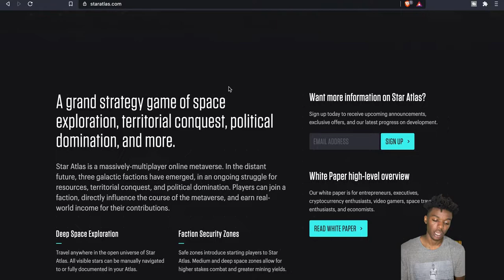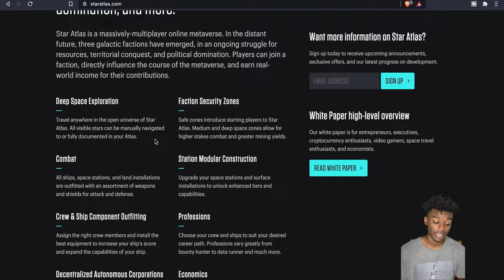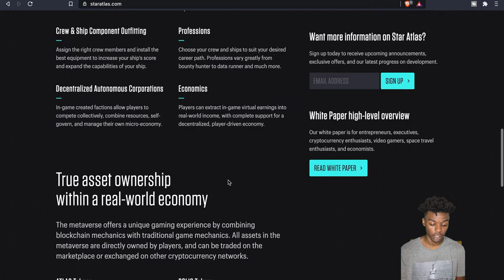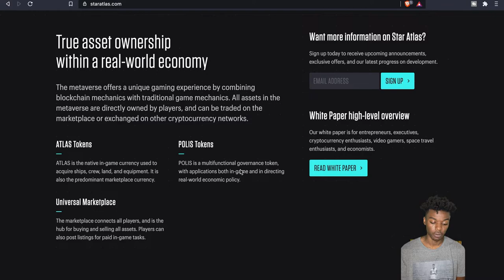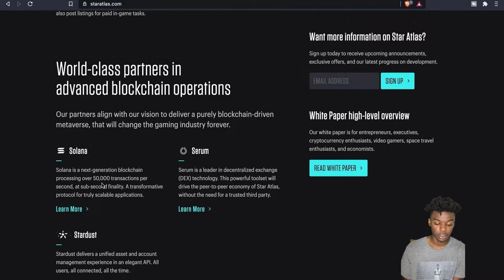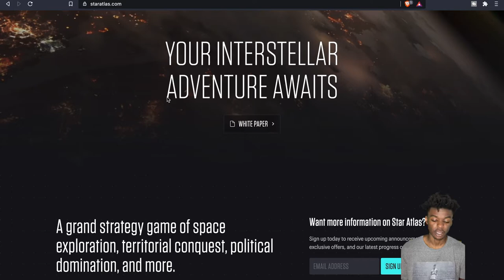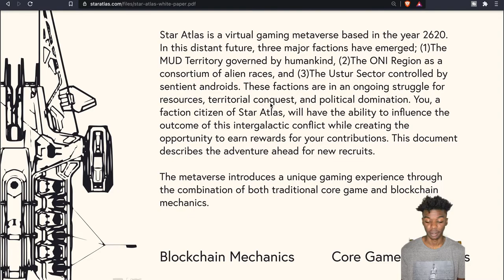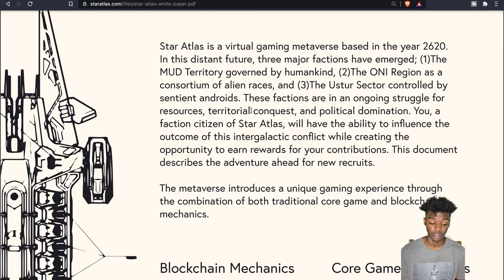Star Atlas | Blockchain Game | Massive Multiplayer | Earn Income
Star Atlas a blockchain game that will allow players to deep explore around in space choosing a faction of your choice influencing the mass big metaverse. The assets that you own in the game will have real world value thanks to the variety of tokens that will be available within the game and a universal marketplace to connect all the players that will allow them to buy and sell.